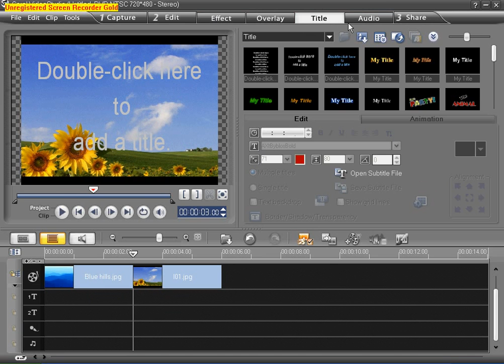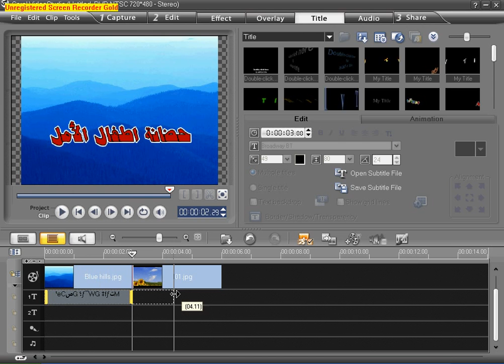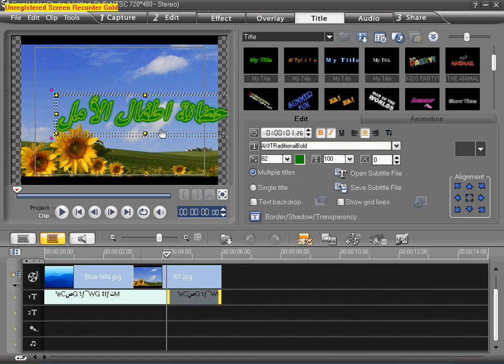شرح الكتابة بالعربى على برنامج فيديو استديو 12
شرح الكتابة بالعربى على برنامج  Corel VideoStudio 12